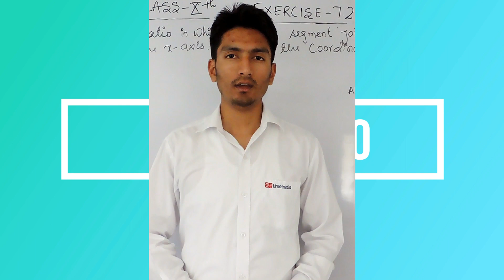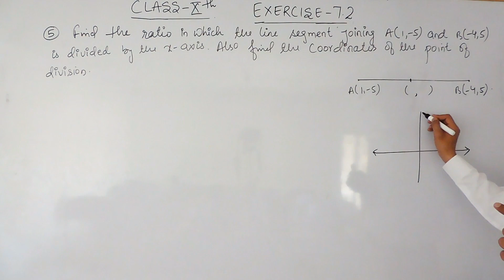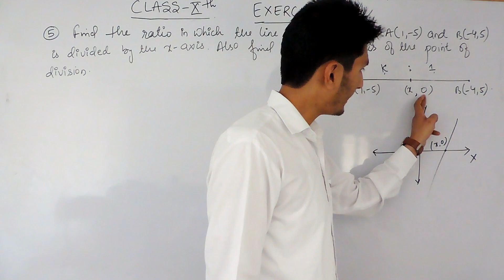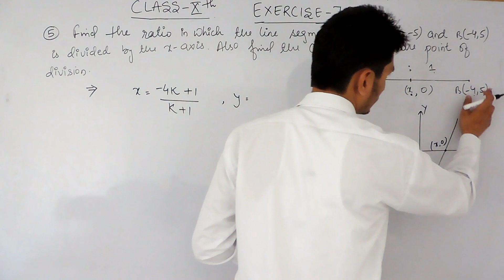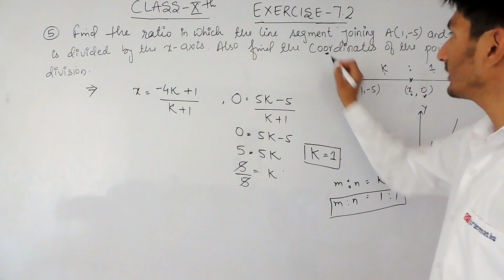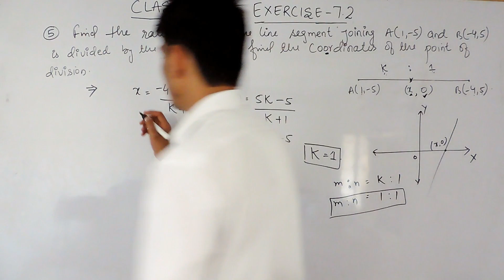Exercise 7.2| Question 5 | Coordinate Geometry | NCERT/CBSE Solutions | Class 10th Maths | Truemaths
True Maths India guide you to how to get best result in Mathematics
Following courses for the 10th board exam preparation 2018 and some exam tricks how to get 90% marks in 30 Days view our more videos for the board exam motivation or exam preparation tips.